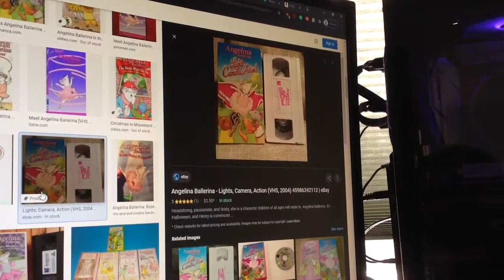Do You Have This VHS? #1273